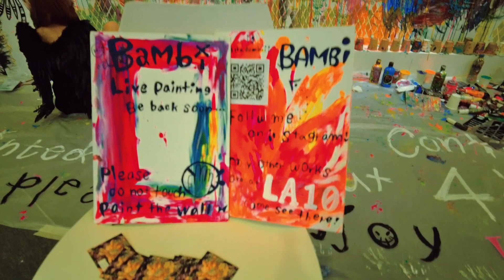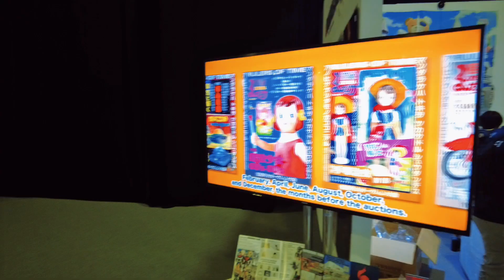World Art Dubai 2023 | Where the World's Art Comes Together! 🇦🇪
The World of Art is Back @ Dubai World Trade Center!

World Art Dubai returns for its ninth edition with more than 4000 artworks from 300+ renowned galleries and solo artists, hailing from 60+ countries around the world. A bustling, thriving space of inspiration and marketplace engaging collectors, investors, art enthusiasts of all ages and encouraged inspired thinking through a non-stop schedule of live art performances, workshops, talks at the four-day fair.

Whether you're expanding your art collection or just getting started, World Art Dubai is the place to be as it returns for its ninth edition in 2023. The region's largest affordable retail art fair brings more than 4,000 works from over 300 international galleries and artists under one roof.

There is a wide spectrum of art on display, from styles such as street art to Arabic calligraphy. World Art Dubai's main aim is to make art accessible to a wider audience, with prices starting from as little as AED367 ($100). Join collectors, connoisseurs and first-time buyers, and explore the stalls teeming with big names and rising stars at this incredible showcase.